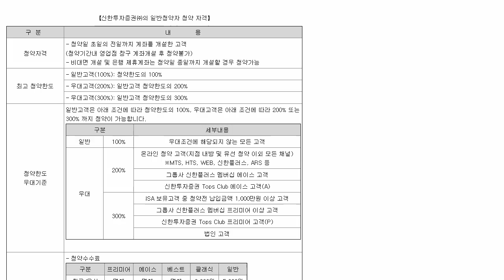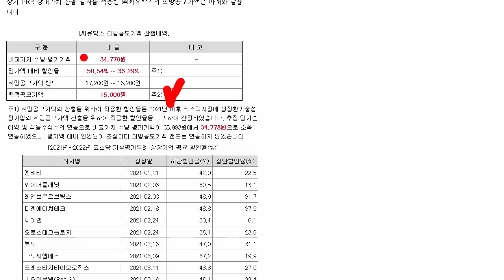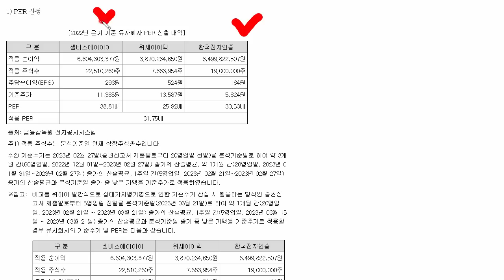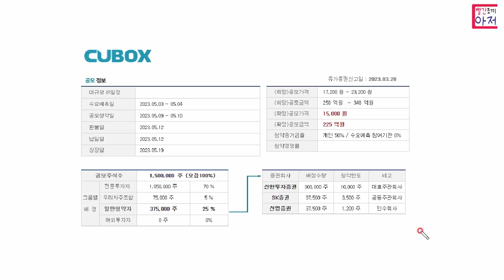씨유박스 저조한 수요예측 밴드하단아래 공모가결정..신한 SK 신영.... 9~10일청약..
추천링크 11일까지 추천링크가입 및 셀프개통. 4만원상품권

가치워크   3333명 5월1일부터 선착순 스벅
추천코드 GT2TOAKVYJ
아래링크 자동입력입니다 추천코드

1. 추천코드가입 예스24 추천링크
2. 어플최초 및 알림, SMS 상품권 다운링크

메일제목 yes 내용 추천코드 입력후 캡쳐 메일 첨부
메일제목 꼭 기재!

2. 삼성화재 착 걷기이벤트 추천코드
E3TMRL2